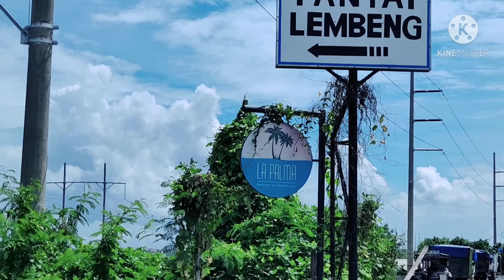PANTAI LEMBENG, PANTAI BERPASIR HITAM YANG INDAH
Pantai Lembeng adalah pantai berpasir Hitam yang cantik terletak diperbatasan Kabupaten Gianyar dan Denpasar.

Dipantai indah ini juga ada pura dengan arsitektur yang unik.